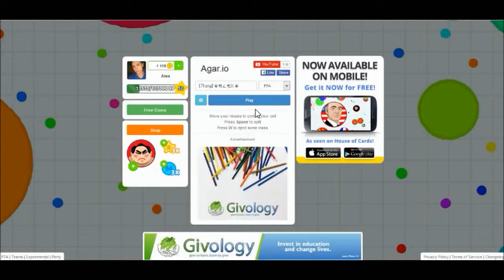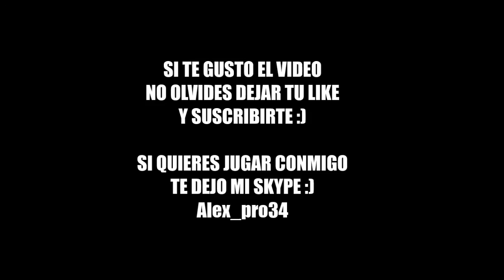JUGANDO AGAR.IO + TEAM RAMDOMS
Si quieren que siga subiendo Agar.io
Deja tu like :) para saber si te gusta o no :3

te dejo mi skype si quieres jugar conmigo
Alex_pro34
no soy tan bueno jugando pero no soy tan malo :3 jejej

agar.io bots hack free // how to get bots free tutorial // agario gameplay with bots,
agar.io bots hack free 2016,
agar.io bots hack 2016,
agar.io bots how,
agar.io bots hack download,